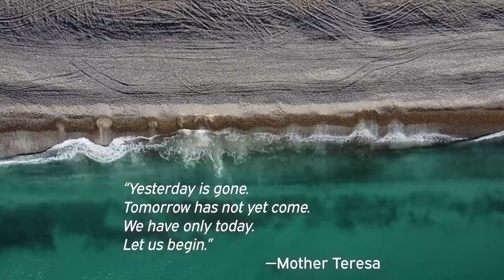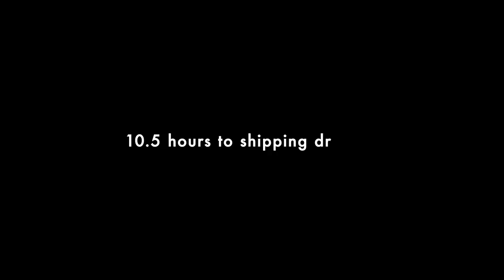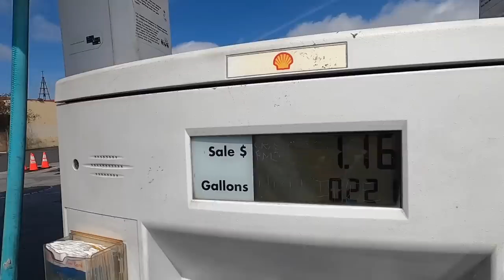1 HOUR TO LEAVE THE USA & STILL NO CUSTOMS APPROVAL [S7-E93]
The deadline to drop off our van to the USA shipping port is here  but customs haven't approved us to leave & we're missing our original paperwork. What could go wrong!

Travel vlog 583 | Filmed March 2023 | California USA |  Country 35/197